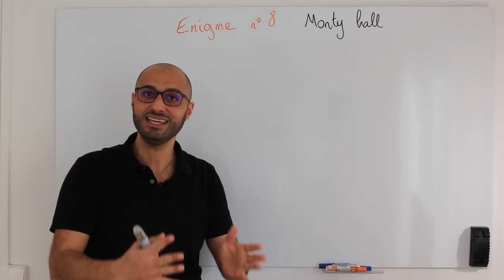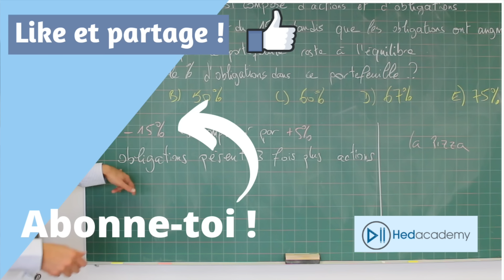Enigme N°8 avec un invité !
Nouvelle énigme : le Monty Hall.
C'est une énigme très connue dont le nom est celui d'un présentateur télé canadien à l'origine du jeu que l'on décline en énigme.
Il y a 3 portes : derrière l'un se trouve une voiture et derrière chacune des deux autres se trouve une chèvre.
Le candidat choisit une porte au hasard. Puis le présentateur télé pose une question qui change toutes les probabilités !
Sauras-tu faire le bon choix ?

On vous propose une version revisitée par Hedacademy avec mon neveu Ilan !